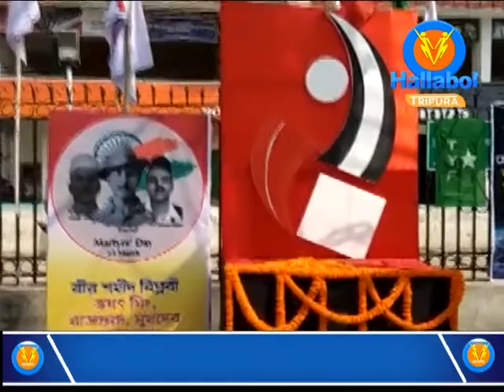On the eve of Martyr’s Day, CPIM Student and Youth wings paid tribute to saheed Bhagat Singh